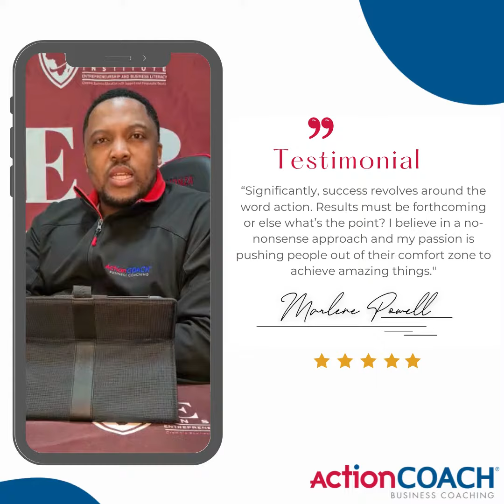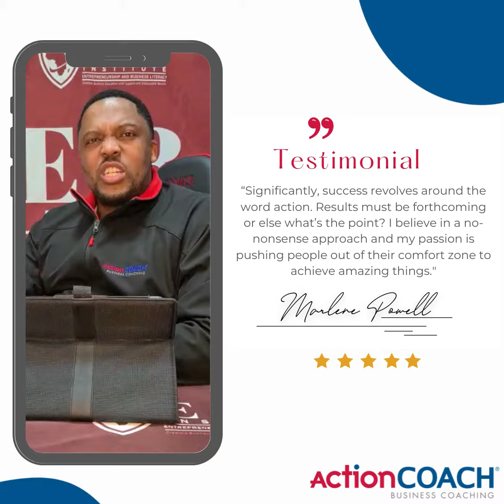Testimonial from Thabo Pitse